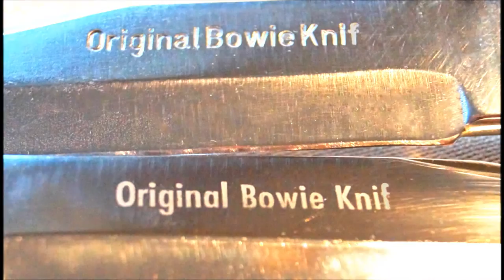Vintage Original Bowie Knife Solingen Germany Weidmannsheil + Compass Jagd Fahrten-Messer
Vintage Original Bowie Knife Solingen Germany Weidmannsheil + Compass Bowiemesser Jagdmesser Fahrtenmesser two different zwei unterschiedliche
Wilhelm Weltersbach 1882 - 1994 Main trademark WEIDMANNSHEIL